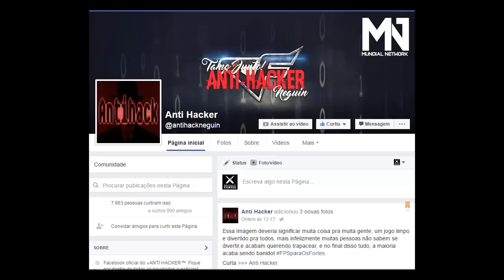Do Bronze ao King - Somos PRATA 2 #4 [Blood Strike]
►GAMEPLAY BLOOD STRIKE CARREIRA SOLO

♦TS3 : ANTIHACK.DNAHOSTS.COM
►Meu Nick no Blood Strike : *Are[S]*

♦Série É HACK ou É HABILIDADE?